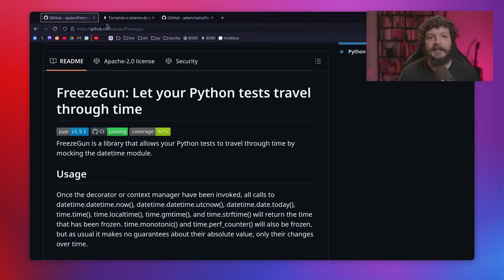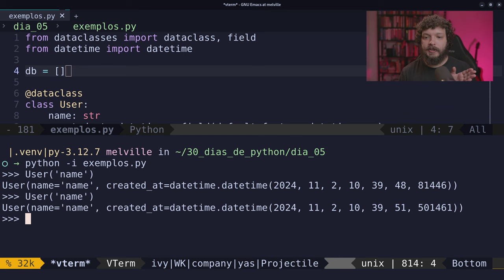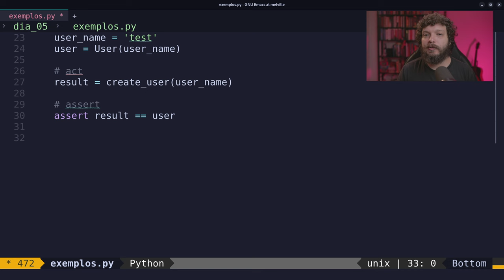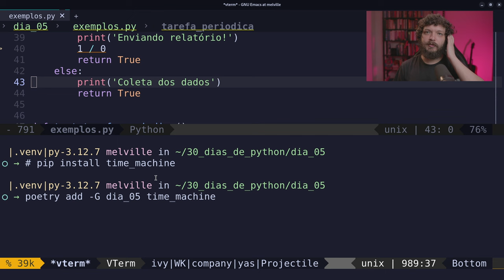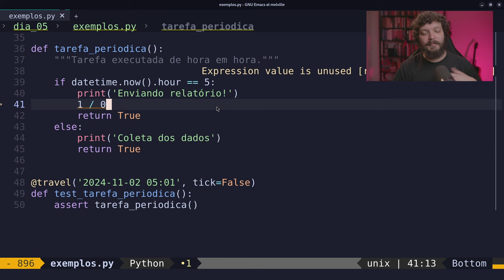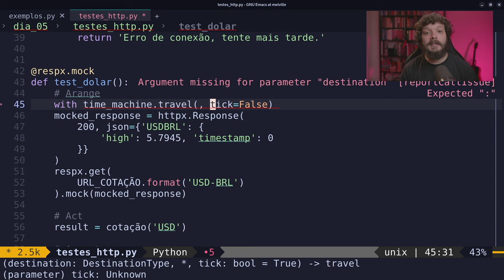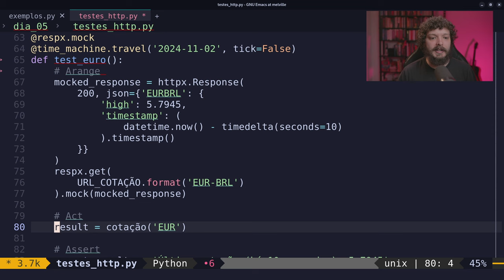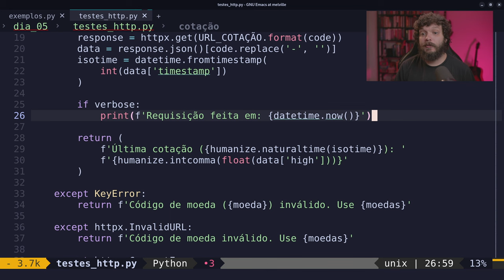Testes que manipulam o tempo (datas e horários)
Nesse vídeo conversamos sobre como manipular datas e horas em testes de software usando time_machine.